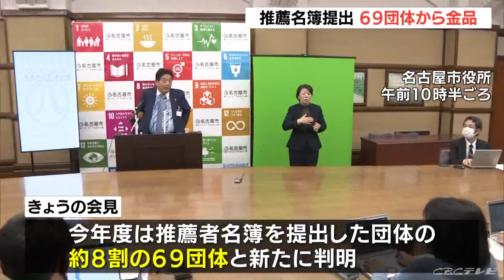河村たかし市長｢教員社会はそうなっちゃっているのか…｣ 今年度は全体の約8割69団体から受け取る 名古屋市教育委員会の金品授受問題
名古屋市教育委員会が教員団体から金品を受け取っていた問題で、今年度は69団体から金品を授受していたことが新たに分かりました。（名古屋・河村たかし市長 19日午前10時半頃）
「教員社会はそうなっちゃってるのか、市民の皆さんが『こうだったのか』とわかるように調査したい」名古屋市教育委員会では教員の人事を担当する教職員課が、小中学校の校長で構成される「校長会」など複数の教員団体から、校長に推薦する名簿とともに金品を受け取っていました。2月11日の会見で、名古屋市教育委員会は少なくとも40団体以上から200万円を超える金額と説明していましたが、19日の会見で、今年度は推薦者名簿を提出した団体の約8割にあたるおよそ69の団体から金品を受け取っていたことが新たに分かりました。名古屋市は第三者の調査チームを立ち上げ、今年度中に中間報告を取りまとまる方針です。